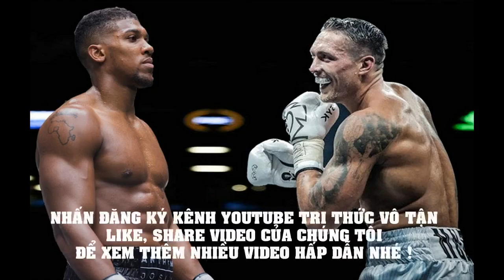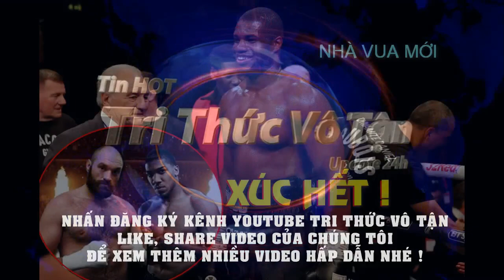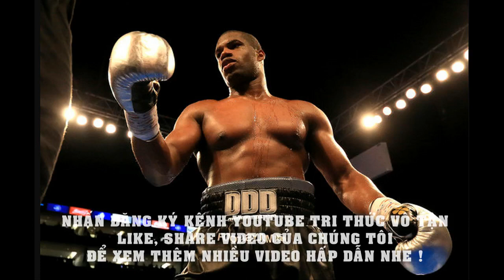Anthony Joshua Nguy Cơ MẤT ĐAI Nếu Không Giải Quyết Nhanh Kubrat Pulev Và Oleksandr Usyk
Nguồn Web Thể Thao
Vừa giành lại 4 đai vô địch chưa lâu, Anthony Joshua cho biết có khả năng cao anh sẽ phải trả lại đai WBO hoặc IBF.
Sau chiến thắng trước Andy Ruiz Jr vào đầu tháng nay, Anthony Joshua đã giành lại 4 chiếc đai vô địch hạng nặng là WBA, WBO, IBF và IBO.
Tuy nhiên nhà vô địch người Anh sẽ không thể ăn mừng quá lâu vì liên đoàn IBF và WBO đã cùng lúc yêu cầu Joshua phải bảo vệ đai trước ứng cử viên hàng đầu của họ trong 6 tháng tới.
Kubrat Pulev chính là ứng viên hàng đầu của IBF, còn WBO đã chọn Oleksandr Usyk làm đối thủ của Joshua. Theo ông bầu của Joshua – ông Eddie Hearn – có khả năng Joshua sẽ chọn so tài với Kubrat Pulev.
Dù phải đối mặt với khả năng mất đi chiếc đai mà anh cố gắng hết sức để đạt được, Anthony Joshua khẳng định rằng anh sẽ sớm lấy lại những chiếc đai bị mất.
Chia sẻ với báo Sky Sport, Joshua cho biết: "Tôi không hề muốn điều này xảy ra vì việc thu thập những chiếc đai này rất khó. Việc bảo vệ những chiếc đai này nhiều năm liên tục là điều không hề dễ dàng. Vì thế, việc phải trả đai vì những chính sách trong quyền Anh là điều khá phiền toái, nhưng đây không phải là điều mà tôi có thể kiểm soát.”
"Nếu tôi phải mất một đai, chắc chắn tôi sẽ lấy lại được."
Sau khi Joshua chiến thắng Kubrat Pulev, người hâm mộ quyền Anh chắc chắn sẽ mong anh so tài với chủ nhân của chiếc đai WBC (Tyson Fury hoặc Deontay Wilder) hơn là giành lại đai WBO.